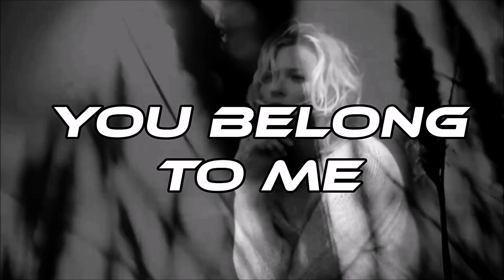YOU BELONG TO ME by Fireproof